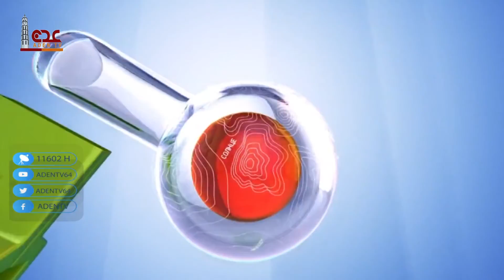حالة الطقس ليوم الأحد في محافظات الجمهورية اليمنية 04 07 2021 | قناة عدن الفضائية